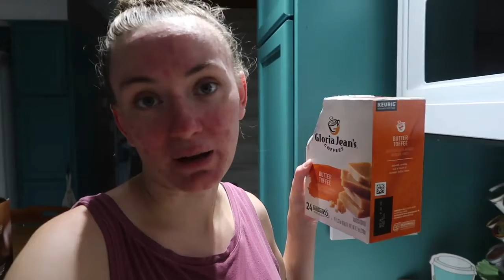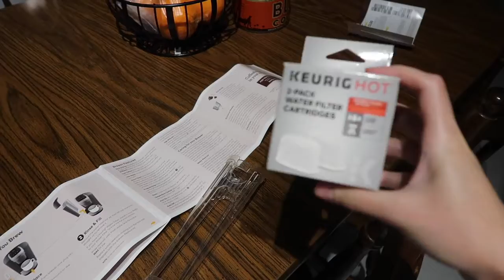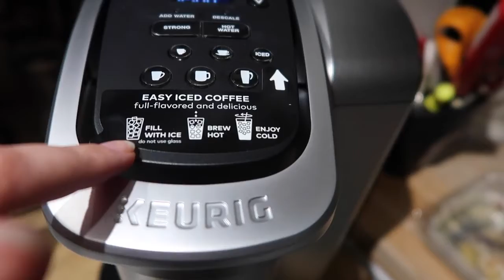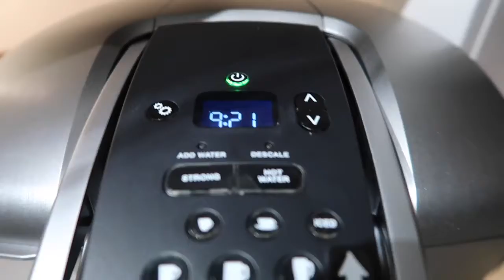Putting Together The New Keurig ~ Vlog 8/5/20